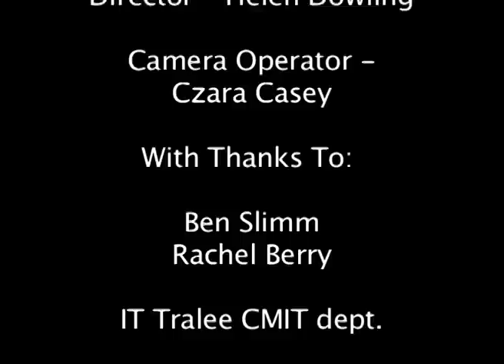In Your Face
IT Tralee TYTP Programme - Mushy Monkeys - Presentation Tralee